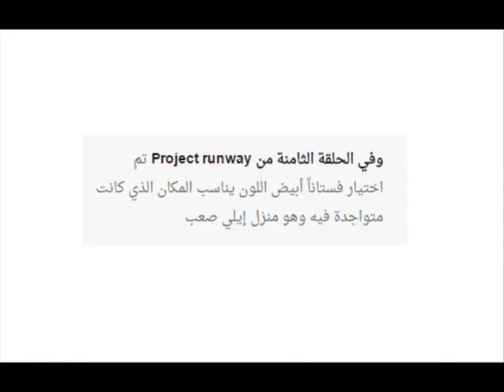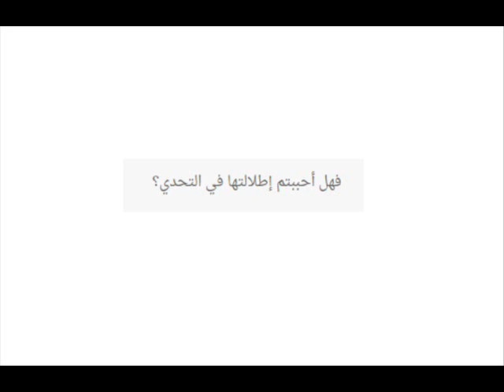شاهدوا جلسة تصوير ساحرة للجميلة جيسيكا قهواتي باطلالة بيضاء انيقة